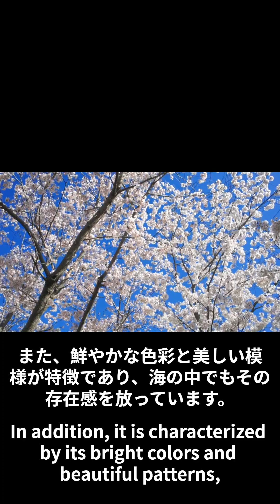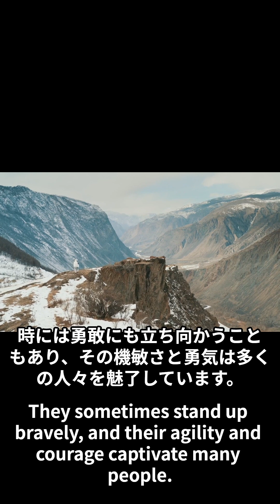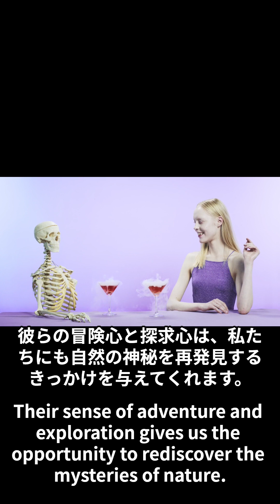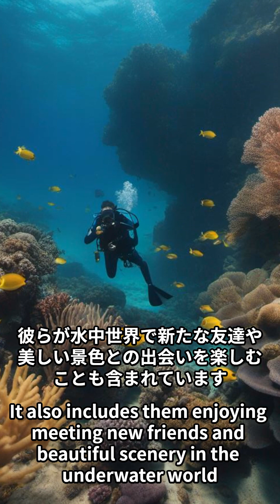かわいい動物 タマコンニャクウオ の楽しい冒険 Fun Adventures of Cute Animal Tamakon Nyaku Fish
かわいい動物　タマコンニャクウオの楽しい冒険のお話を楽しんで下さい。Please enjoy the fun adventure story of the cute animal Tamakon Nyaku Fish.